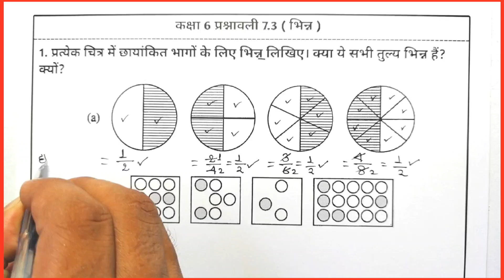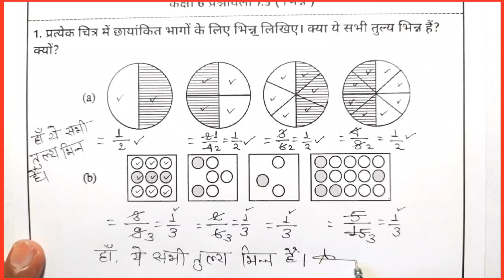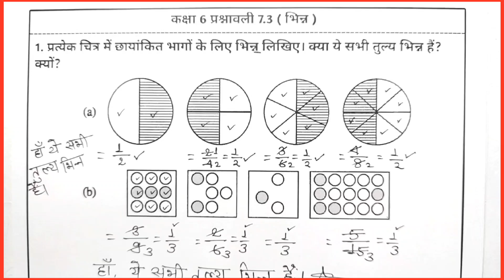Bihar Board Class 6th Maths Ex - 7.3 Q1 भिन्न | Bihar Board Class 6th Mathd Prashnawali 7.3 Q1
Related Content:
💠bihar board 6 class math ex 7.3
💠bihar board class 6 maths solution 7.3
💠बिहार बोर्ड क्लास 6 गणित प्रश्नावली 7.3
💠बिहार बोर्ड कक्षा 6 गणित प्रश्नावली 7.4
💠कक्षा-6 गणित अभ्यास 6 प्रश्नावली 7
💠बिहार बोर्ड कक्षा 6 गणित अध्याय 7